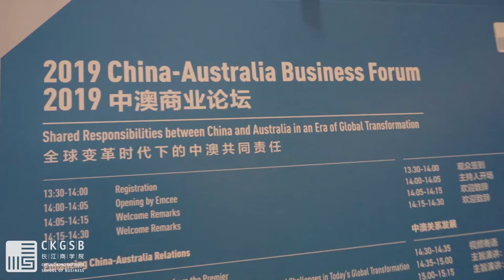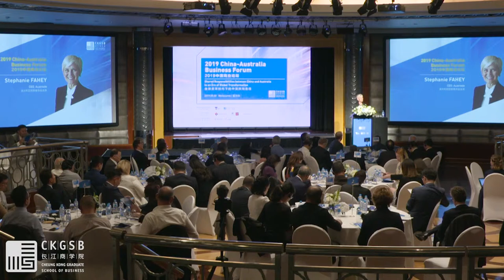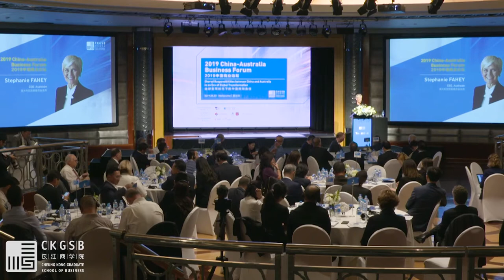How the Trade and Investment Relationship is Changing Between China-Australia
Stephanie Fahey, CEO, Austrade, discusses the trade and investment relationship between Australia and China at the 2019 China-Australia Business Forum on Shared Responsibilities between China and Australia in an Era of Global Transformation.